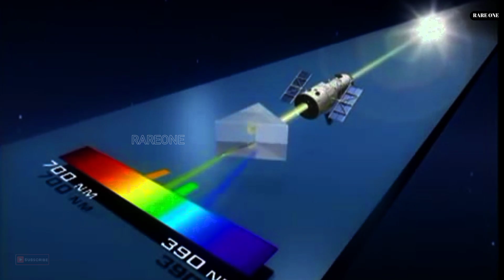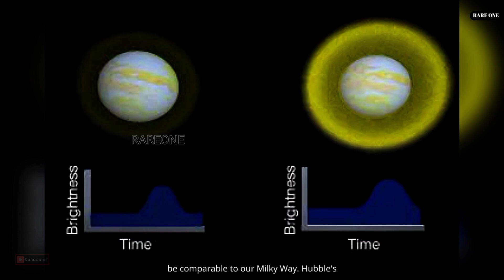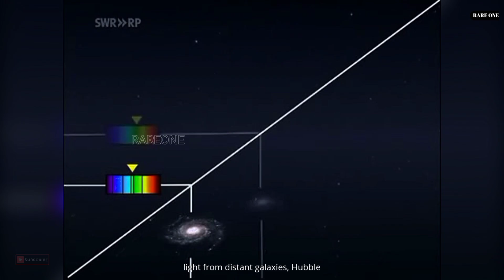What did Hubble discover in the Andromeda Nebula?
One hundred years ago, in October 1923, Edwin Hubble made a groundbreaking observation that transformed our understanding of the cosmos. By discovering a Cepheid variable in the Andromeda Nebula, Hubble proved that our universe extends far beyond the Milky Way, revealing countless other galaxies. This pivotal moment in astronomy marked the beginning of our journey into understanding the vast, ever-expanding universe.

Join us as we explore Hubble's monumental discovery and its lasting impact on our view of the cosmos.

- The Great Debate of 1920
- Hubble's use of Cepheid variables
- Discovery in Andromeda
- The expanding universe